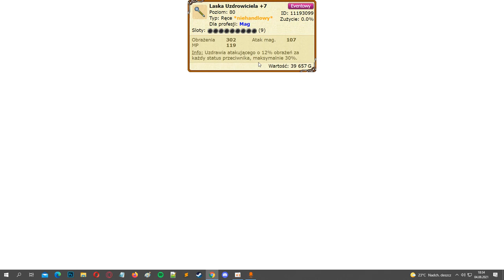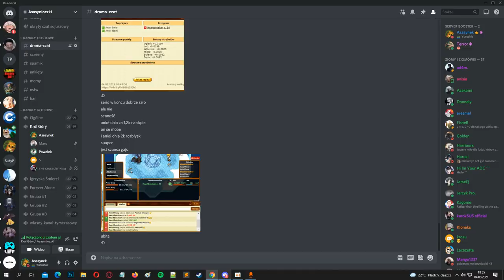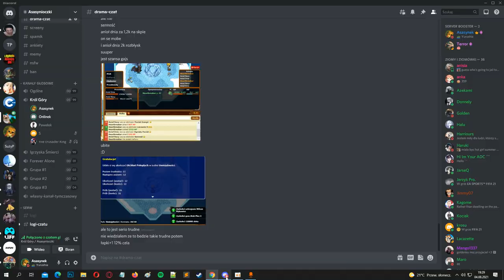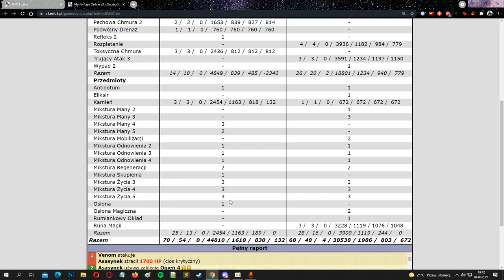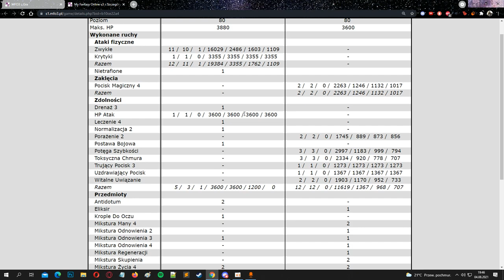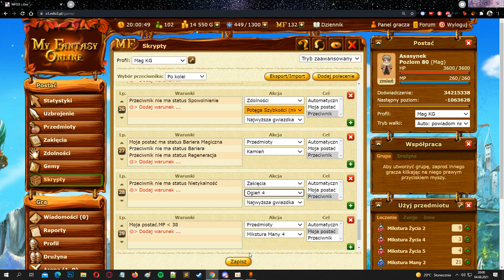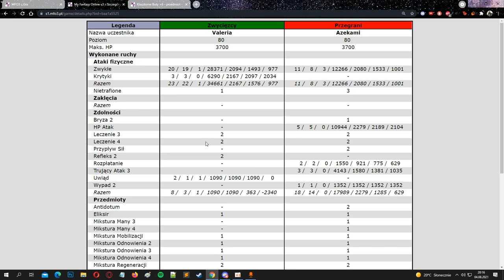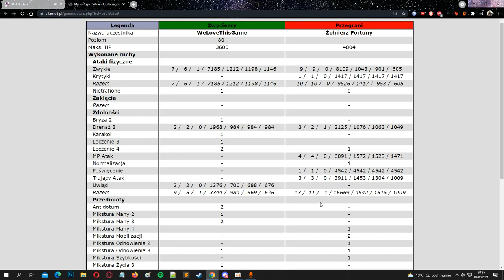MFO3: Król Góry II EDYCJA! #51 (04.08.2021)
wygrał kaidan